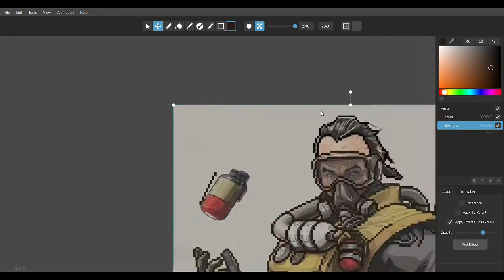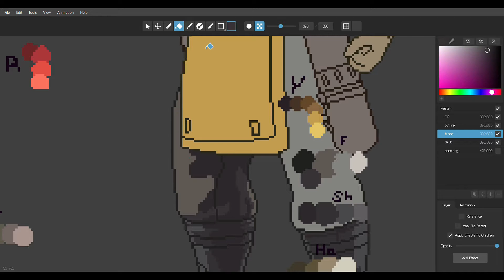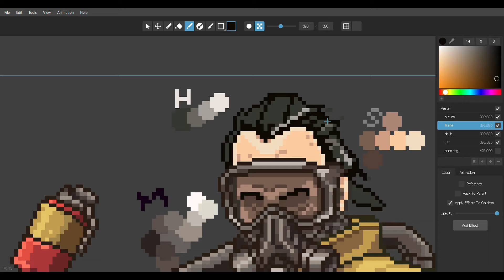【ドット絵】描いてみた_コースティック【APEX Legends】【エーペックス】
APEX Lesendsより、コースティックをドット絵化してみました。
時間の都合で生配信できなかったな。。
アイロンビーズや、クロスステッチやってる方で図面として使えるかも…。

【いつも観て頂いている方へお知らせ】
Twitterでは少し触れましたが、私テラリア星人ことPxelien（ピクセリアン）、この度また新しいドット絵アートの挑戦を始めることにしました。動画にできるクオリティまで時間がかかると思われます。新しいアートの準備をしながらドット絵も描きたいので、投稿頻度は落ちるかもしれません。テラリアもマイクラもホントはやりたくてウズウズしているんですが…。とにかくやりたい事が多すぎるので、一番やりたい事をやってみます。テラリアプレイ日記として始めたチャンネルですが、散らかりすぎております。。。もう、チャンネルのコンセプトは、「ドット絵をとにかく楽しむ」です…。(;´∀｀)
これからも、テラリア星人/Pixelienをよろしくお願いします。